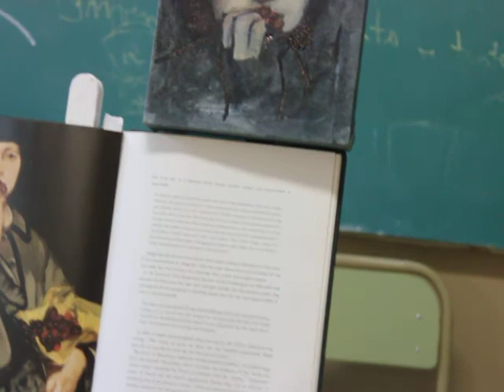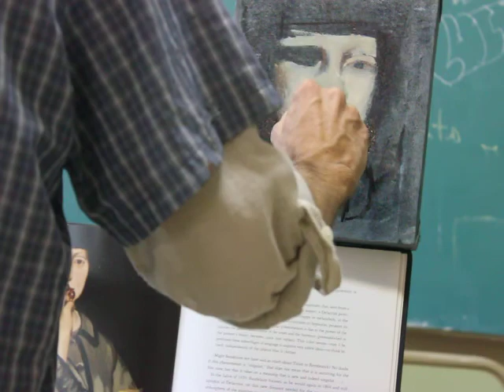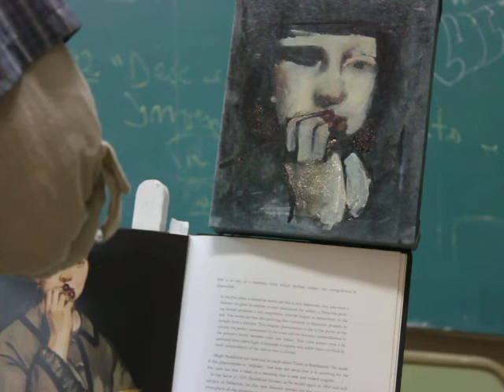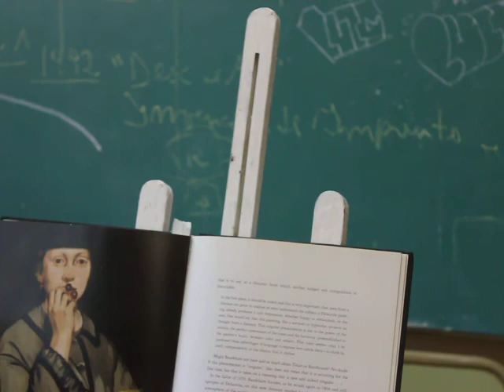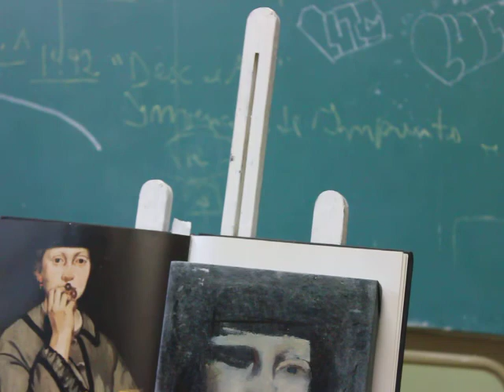Copia de Rettrato de Manet parte 2